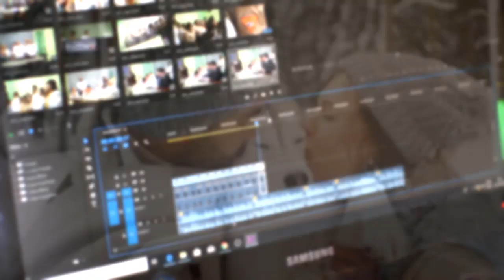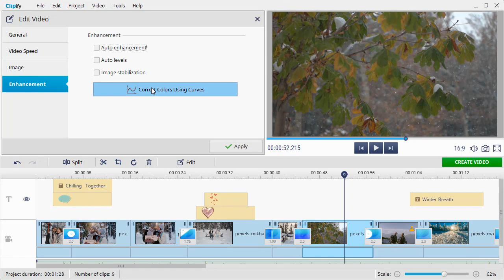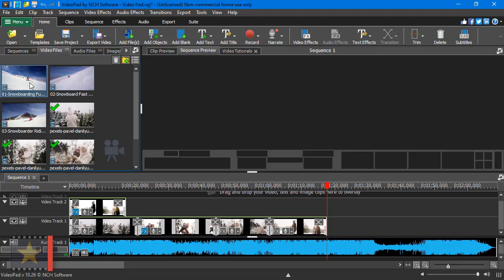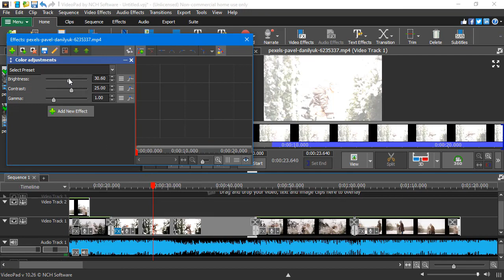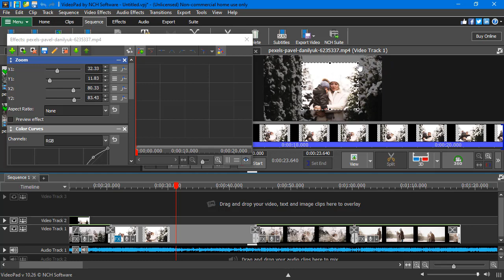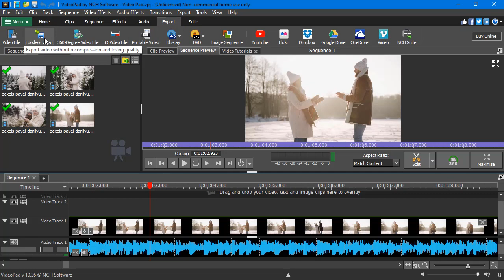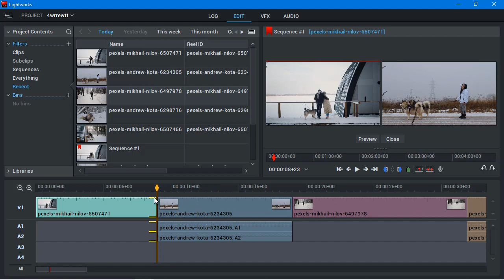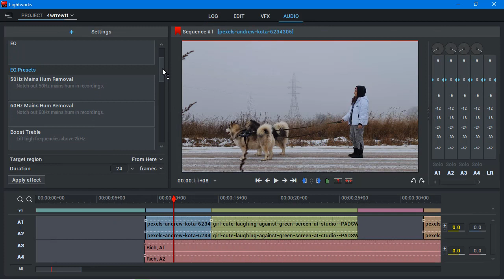Top 3 Best Video Editing Software for Low End PC in 2021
Looking for a powerful video editor for a low-end PC? Try Clipify from our list! It’s easy-to-grasp software that doesn’t require high performance

Check your computer specs: 00:30

If you want to learn about other alternatives, then watch this video. We have tested various programs, noted their pros and cons, then picked the top 3 best video editing software for slow computers. Let’s see who made it into our rating:

00:35
Clipify is extremely easy to use, yet it offers a wide range of video editing tools. You can cut, crop and split your videos, change the speed and enhance their looks automatically. Thanks to the convenient Timeline, you won’t get lost in your media: there are tracks for text, clipart, videos, music and comments. Clipify also offers pro-level features like Chroma Key and webcam capture.

Here are the pros of using Clipify:

- Convenient Timeline with separate tracks
- Built-in collection of FX, titles and footages
- Background replacement with green screen
- Export in 30+ formats or upload to YouTube

🥈 VideoPad
02:45
VideoPad was close to being on the first place, however, it didn’t get the golden trophy. This video editing software for low-end PCs allows you to add as many tracks as you need. There are templates for intros, outros and themed videos that make the creation process easier. If you are a video blogger, you will enjoy Chroma Key and audio effects. However, VideoPad is not user-friendly and its effects are outdated.

🥉 Lightworks
04:11
Lightworks offers one of the largest toolkits. You can blend layers together using various modes, use split screen and green screen presets, perform color correction and create unlimited number of tracks. However, Lightworks is not easy to use and extremely expensive, so it’s not the best video editing software for low-end PCs.

Need photo editing software? These reviews will help you make the best choice: